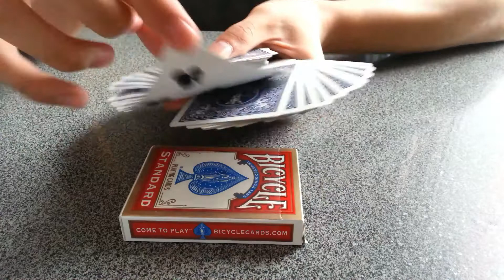Invisible deck Mazzo invisibile magic trick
Gioco tra le più shoccanti in assoluto!! trucco molto bello e conosciuto grazie a youtube e dmax, in DYNAMO MAGIE IMPOSSIBILI. Possiamo vedere spesso Dynamo che chiede una carta a caso allo spettatore